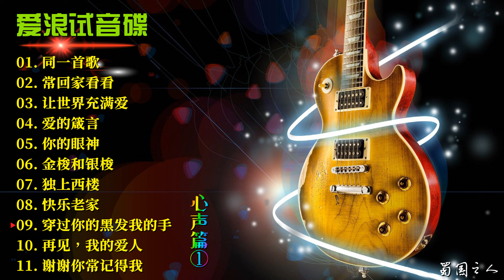【爱浪试音碟·心声篇①】收集11首耳熟能详的歌曲，勾起我们对往日的回忆！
▶️分享华语音乐，传递中国声音！欢迎大家关注我的音乐频道，喜欢就请关注和收藏我的频道主页!

▶️欢迎打赏，鼓励、支持我制作更多音乐视频与您分享。

专辑曲目:
01. 同一首歌
02. 常回家看看
03. 让世界充满爱
04. 爱的箴言
05. 你的眼神
06. 金梭和银梭
07. 独上西楼
08. 快乐老家
09. 穿过你的黑发我的手
10. 再见，我的爱人
11. 谢谢你常记得我

中文名称: 爱浪试音碟.心声篇①(非卖品)
专辑艺人: 群星
唱片出版: 广州音像出版社
唱片发行: 广西民族音像出版社发行
发行时间: 2008年
资源类型：WAV
发行地区: 大陆
发行语言: 普通话